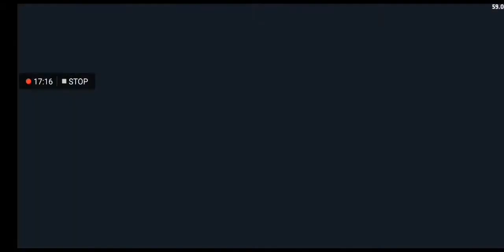Critical Ops - Gameplay Walkthrough Part 2 (iOS, Android)